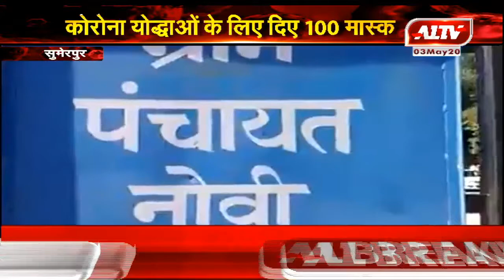सुमेरपुर : गायिका माधुरी वैष्णव का सराहनीय कार्य